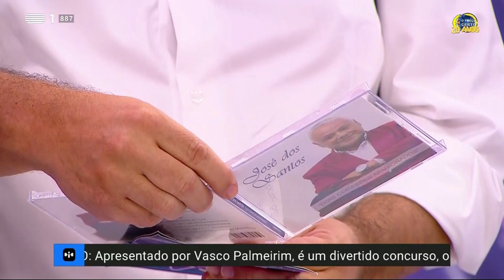Entrevista a José dos Santos no Preço Certo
Entrevista a José dos Santos no programa Preço Certo da RTP